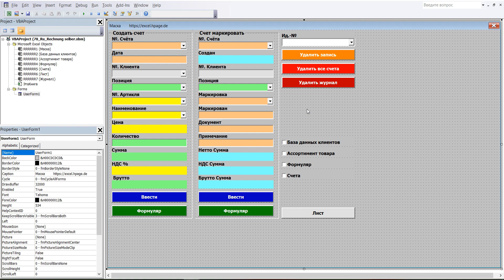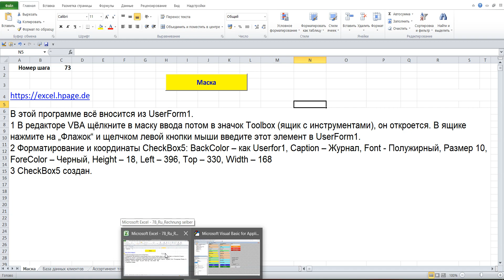73 Программу счетов с журналом, с базой клиентов и ассортиментом товара в Excel VBA самим создать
1 В редакторе VBA щёлкните в маску ввода потом в значок Toolbox (ящик с инструментами), он откроется. В ящике нажмите на „Флажок“ и щелчком левой кнопки мыши введите этот элемент в UserForm1.
2 Форматирование и координаты CheckBox5: BackColor – как Userfor1, Caption – Журнал, Font - Полужирный, Размер 10, ForeColor – Черный, Height – 18, Left – 396, Top – 330, Width – 168
3 CheckBox5 создан.